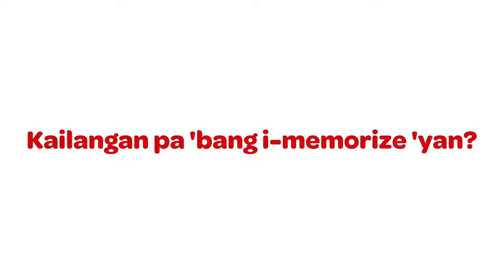TOTOY na, Love! (June 3, 2024) | PART 3